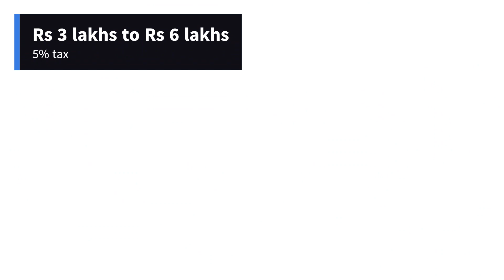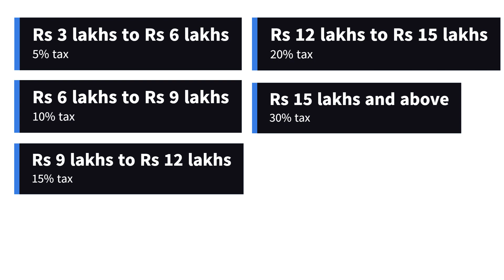Top 5 announcements for taxpayers | Budget 2023